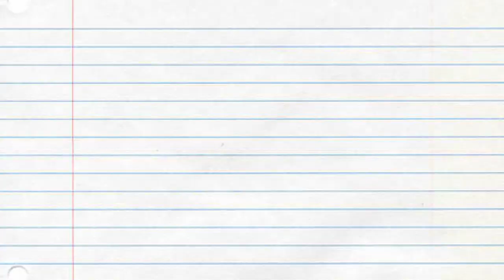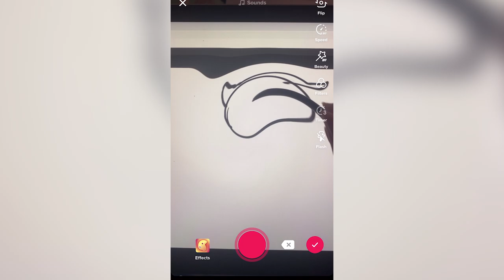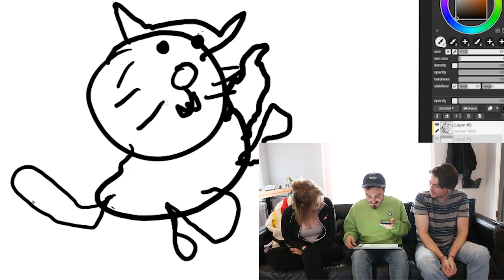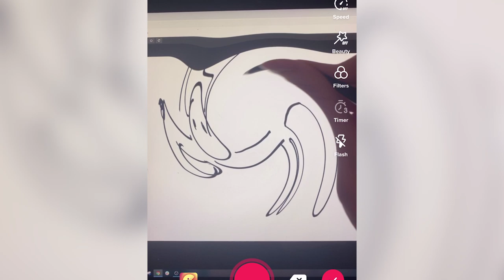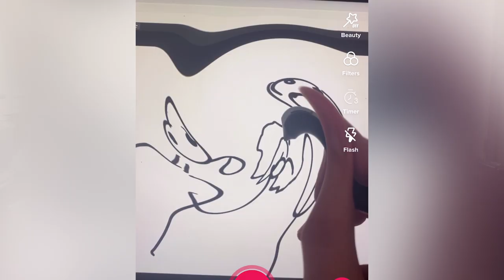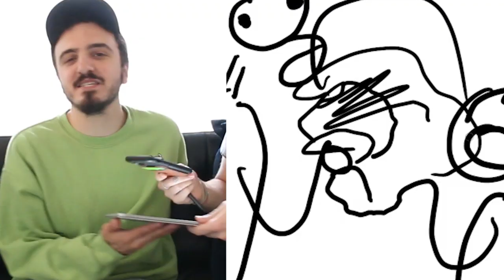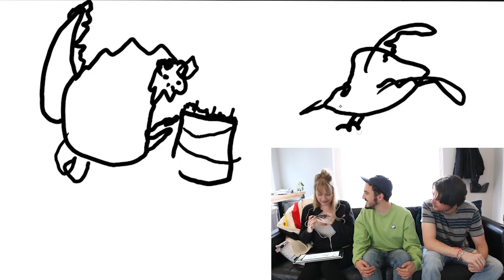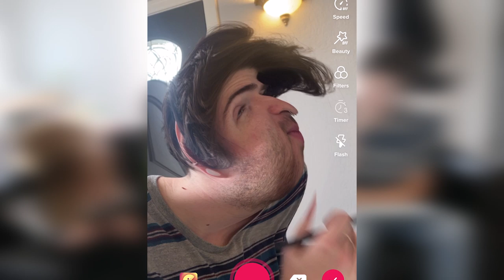Trying TikTok Drawing Challenges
Part 1! We tried the Whirlpool Challenge on TikTok! What tiktok drawing challenge should we try next!?

Listen to the Friends With Answers Podcast!